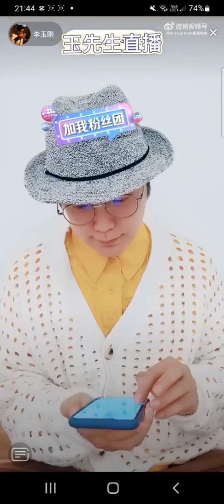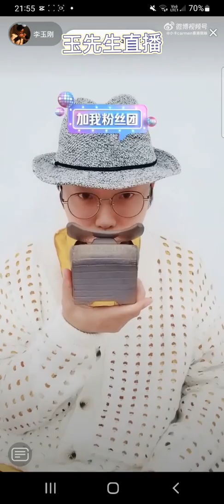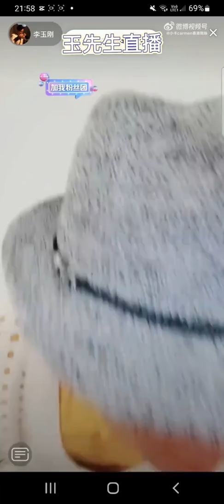李玉剛20220405與陳導直播後再直播與粉絲們見面。小卡carmen錄屏版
李玉剛20220405與陳導直播後再直播與粉絲們見面。